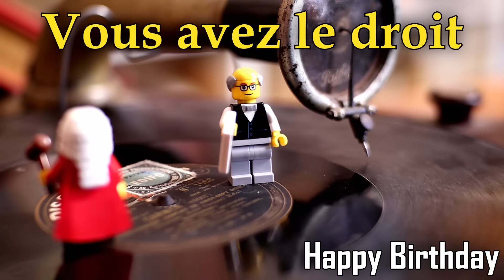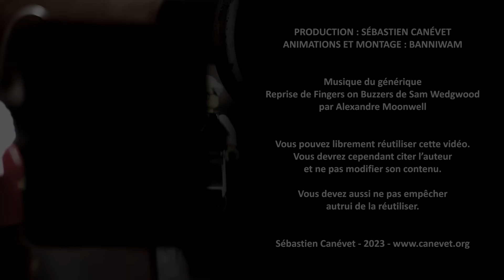🎂 Je risque trois ans de prison (pour l'anniversaire de la chaine). 🎂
Vous avez le droit fête ses trois ans demain, coïncidence, j'aurais pu théoriquement risquer trois ans de prison si Tricottine ne m'avait pas alerté sur un point de droit... Voyons ça ensemble!
Rejoignez-nous en live sur Twitch demain soir vendredi à partir de 20h30 pour fêter les trois ans de vous avez le droit

Pour nous contacter, Tricottine et moi : Vous avez le droit - B.P. 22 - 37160 Descartes - France

ERRATA
Oui, je sais, 1946 plus 70, ça fait 2016, pas 2006 :-)

CREDITS 📄
Production : Sébastien Canévet
Animations & Montage : Banniwam
Modération (commentaires) : _XBA_
Musique du générique : Reprise  par Alexandre Moonwell
Sous-titres : Mopi

Certains noms trop récents n'ont  pas pu être intégrés dans le générique).